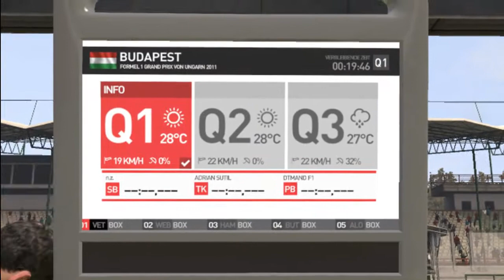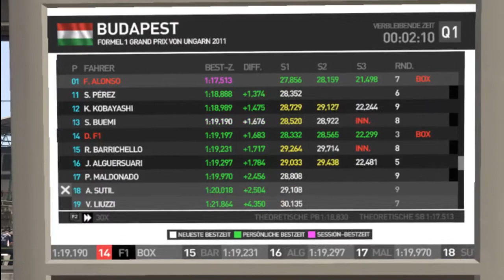Let's Play Formel 1 2011(F1 2011) #098 Großer Preis(Grand Prix) von Ungarn/Qualifying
Herzlich Willkommen zum Projekt F1 2011.

Lösungen zu den Fragen von England:
1. 1950
2. Donington Park
3. Alain Prost, Jim Clare(5)

Großer Preis von Ungarn/Training.

Fahrhilfen:
ABS: aus
Bremshilfe: aus
Traktionskontrolle: Voll
Getriebe: Automatik
Ideallinie: aus

Ki-Schwierigkeitsgrad: Legende